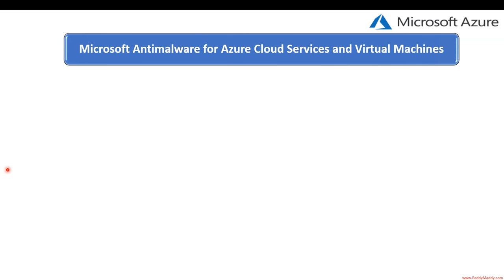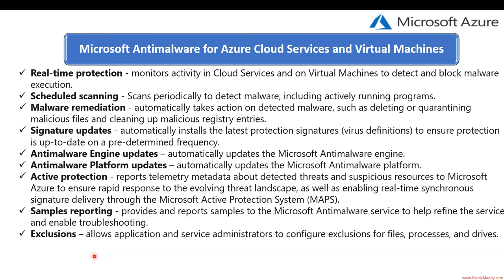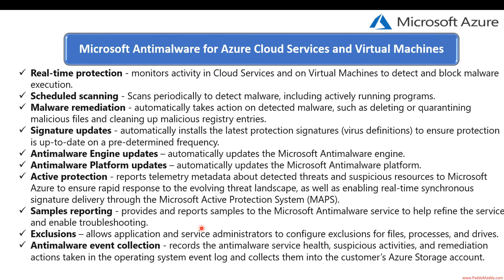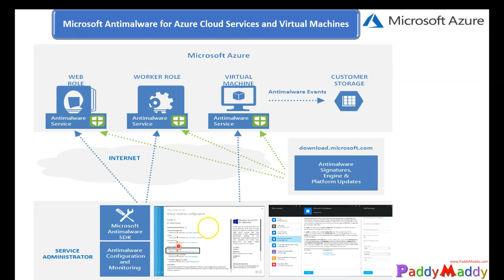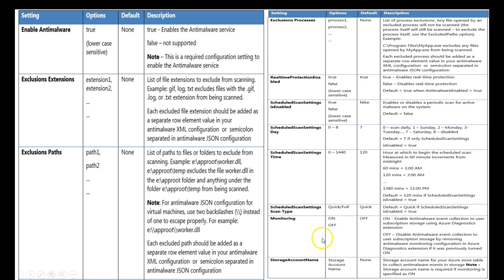Overview Microsoft Antimalware for Azure Cloud Services and Virtual Machines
Microsoft Antimalware for Azure is a free real-time protection that helps identify and remove viruses, spyware, and other malicious software. It generates alerts when known malicious or unwanted software tries to install itself or run on your Azure systems.

The solution is built on the same antimalware platform as Microsoft Security Essentials [MSE], Microsoft Forefront Endpoint Protection, Microsoft System Center Endpoint Protection, Microsoft Intune, and Microsoft Defender. Microsoft Antimalware for Azure is a single-agent solution for applications and tenant environments, designed to run in the background without human intervention. Protection may be deployed based on the needs of application workloads, with either basic secure-by-default or advanced custom configuration, including antimalware monitoring.

When you deploy and enable Microsoft Antimalware for Azure for your applications, the following core features are available:

Real-time protection - monitors activity in Cloud Services and on Virtual Machines to detect and block malware execution.
Scheduled scanning - Scans periodically to detect malware, including actively running programs.
Malware remediation - automatically takes action on detected malware, such as deleting or quarantining malicious files and cleaning up malicious registry entries.
Signature updates - automatically installs the latest protection signatures (virus definitions) to ensure protection is up-to-date on a pre-determined frequency.
Antimalware Engine updates – automatically updates the Microsoft Antimalware engine.
Antimalware Platform updates – automatically updates the Microsoft Antimalware platform.
Active protection - reports telemetry metadata about detected threats and suspicious resources to Microsoft Azure to ensure rapid response to the evolving threat landscape, as well as enabling real-time synchronous signature delivery through the Microsoft Active Protection System (MAPS).
Samples reporting - provides and reports samples to the Microsoft Antimalware service to help refine the service and enable troubleshooting.
Exclusions – allows application and service administrators to configure exclusions for files, processes, and drives.
Antimalware event collection - records the antimalware service health, suspicious activities, and remediation actions taken in the operating system event log and collect them into the customer’s Azure Storage account.
Microsoft antimalware workflow
The Azure service administrator can enable Antimalware for Azure with a default or custom configuration for your Virtual Machines and Cloud Services using the following options:

Virtual Machines – In the Azure portal, under Security Extensions
Virtual Machines – Using the Visual Studio virtual machines configuration in Server Explorer
Virtual Machines and Cloud Services – Using the Antimalware classic deployment model
Virtual Machines and Cloud Services – Using Antimalware PowerShell cmdlets
The Azure portal or PowerShell cmdlets push the Antimalware extension package file to the Azure system at a pre-determined fixed location. The Azure Guest Agent (or the Fabric Agent) launches the Antimalware Extension, applying the Antimalware configuration settings supplied as input. This step enables the Antimalware service with either default or custom configuration settings. If no custom configuration is provided, then the antimalware service is enabled with the default configuration settings.
Once running, the Microsoft Antimalware client downloads the latest protection engine and signature definitions from the Internet and loads them on the Azure system. The Microsoft Antimalware service writes service-related events to the system OS events log under the “Microsoft Antimalware” event source. Events include the Antimalware client health state, protection and remediation status, new and old configuration settings, engine updates and signature definitions, and others.

You can enable Antimalware monitoring for your Cloud Service or Virtual Machine to have the Antimalware event log events written as they are produced to your Azure storage account. The Antimalware Service uses the Azure Diagnostics extension to collect Antimalware events from the Azure system into tables in the customer’s Azure Storage account.

Default and Custom Antimalware Configuration
The default configuration settings are applied to enable Antimalware for Azure Cloud Services or Virtual Machines when you do not provide custom configuration settings. The default configuration settings have been pre-optimized for running in the Azure environment. Optionally, you can customize these default configuration settings as required for your Azure application or service deployment and apply them for other deployment scenarios.